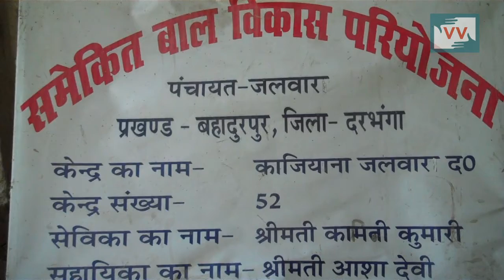Need Anganwadi Building, Kajiyana, Bihar - Videovolunteer Mangnuram Reprts